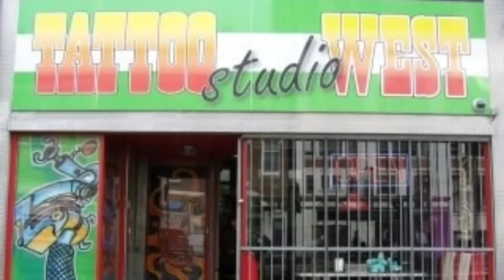Trailer tattoo studui west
Tattoo Studio West trailer rotterdam